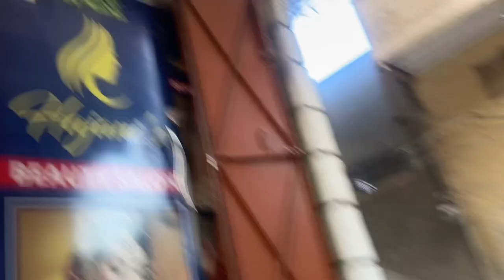Brown color balayage